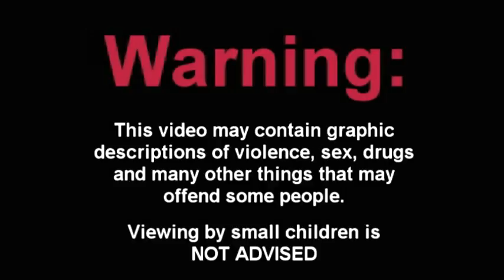Talking About Fear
I recemtly saw a video where a music artist was talking about intense stage fright. It brought a past event to mind that gave me an interesting take on fear. Sometimes the fear itself is far worse than whatever you are afraid of. Of course I have a story and some profound advice for all who are interested. :)